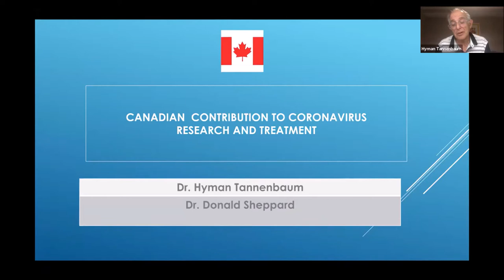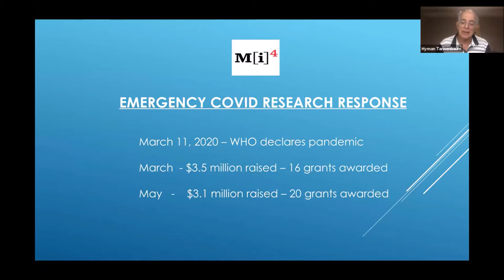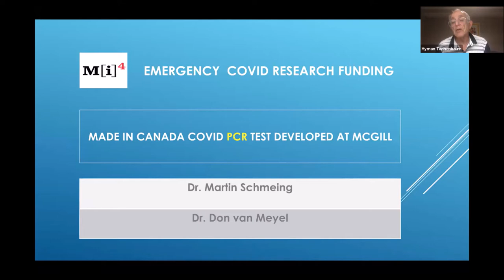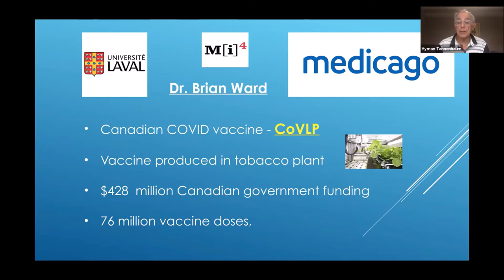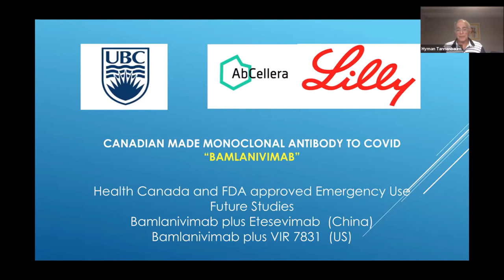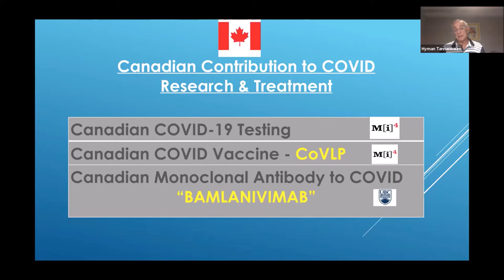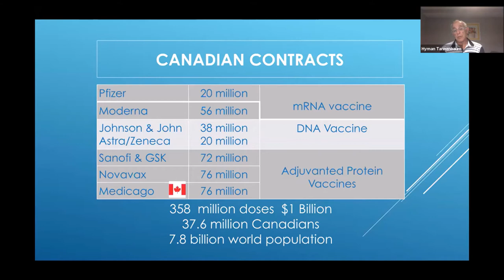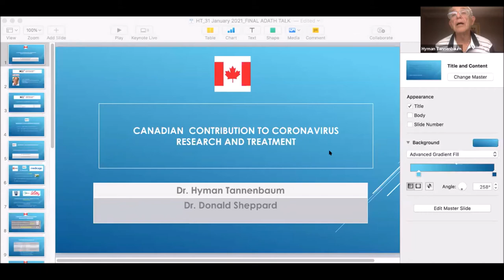Dr. Hyman Tannenbaum and Dr. Donald Sheppard - February 3, 2021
Everyone Has a Story...Virtual Speaker Series
Dr. Tannenbaum discusses Canadian contributions to covid research and treatment, and Dr. Sheppard shares the latest expert information about covid, vaccines, and much more. Moderated by Dr. Peter Safran.